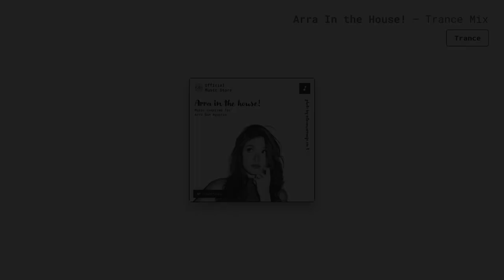Arra in the House! (Trance Mix)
*Title* Arra in the House!
*Composed by* vjdyofficial
*Genre* Trance